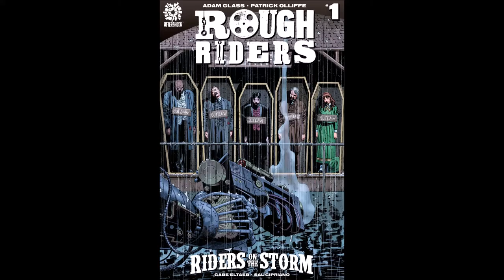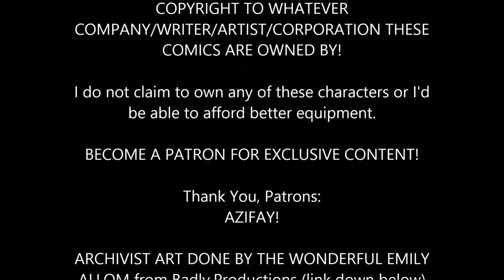Rough Riders: Riders on the Storm #1 | First Issues NOW!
You know what a second season means? I get to praise it more without trying to repeat myself!